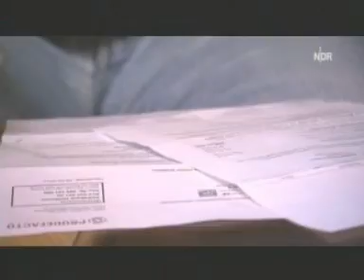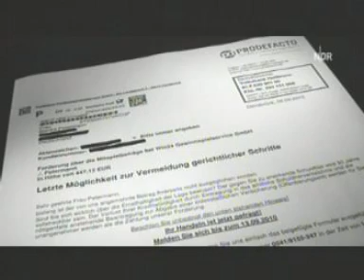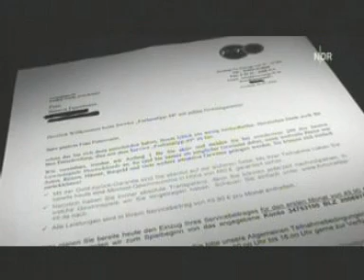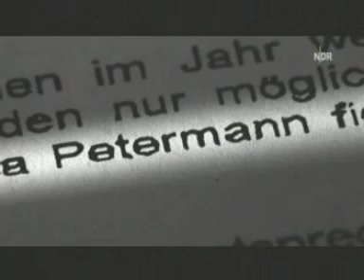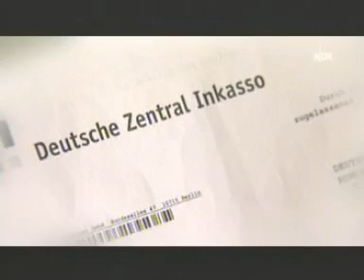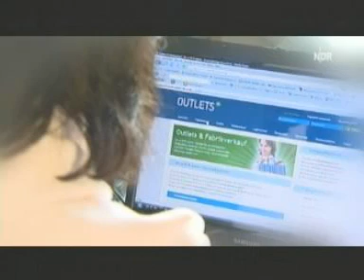Inkasso-Wahn-haben Sie keine Angst